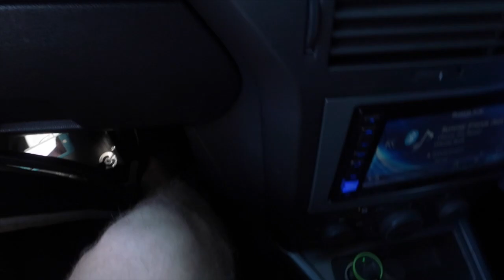Erskine Falls ft. Connor Scott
Just a day trip down to Erskine Falls, Lorne with the boys !
Sorry the quality has been unfortunately downgraded, for some random reason?